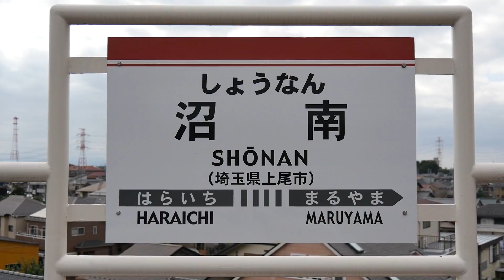沼南駅の横を高速で走る新幹線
新幹線の高架に並走する埼玉新都市交通伊奈線（ニューシャトル）沼南駅から見えるJR東日本の新幹線です。
沼南駅は東北新幹線と上越新幹線の分岐点近くにあり、上越新幹線の上り線は立体交差の高架の上を走ります。
（60fps収録）

撮影:Panasonic Lumix DMC-GH4
使用レンズ LUMIX G VARIO 14-140mm/F3.5-5.6 ASPH./POWER O.I.S.